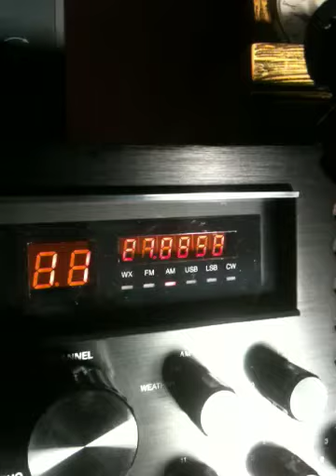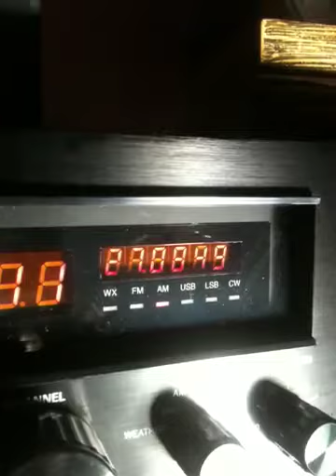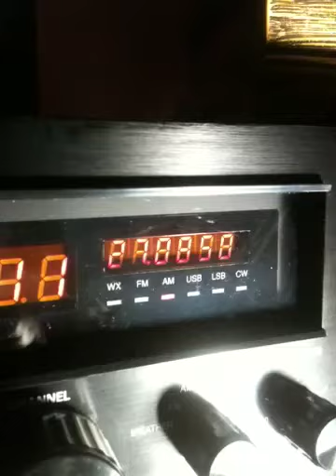Bass Master Fla & Tanqueray 591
Skip talkin